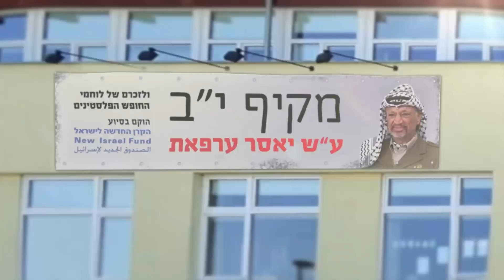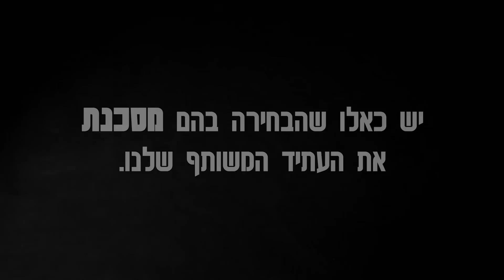סרטון נגד הקרן החדשה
סרטון נגד הקרן החדשה The following video is a part of Haaretz news coverage.